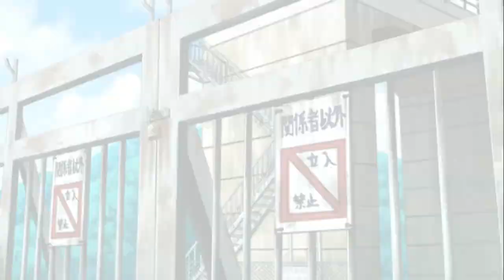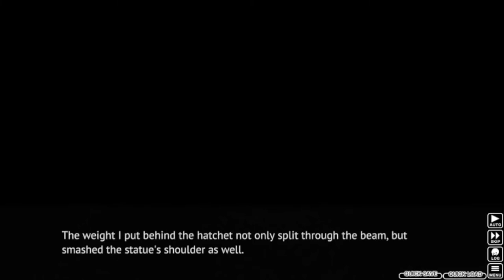Higurashi When They Cry Part 8: SAVING COLONEL SANDERS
We finally excavate Colonel Sanders... I mean Randy from the dumping site.